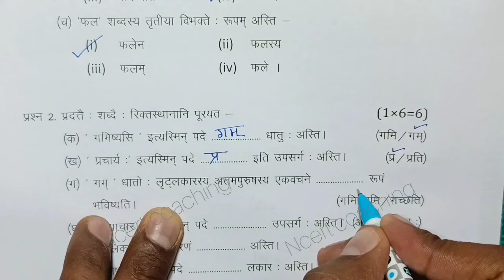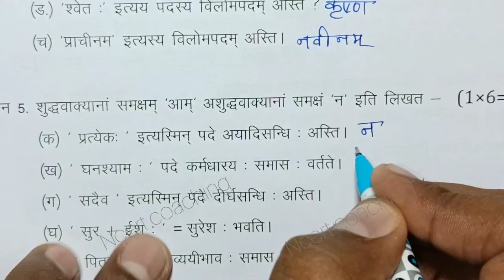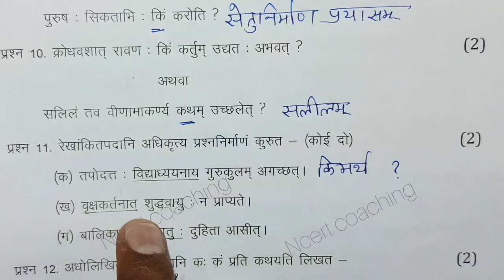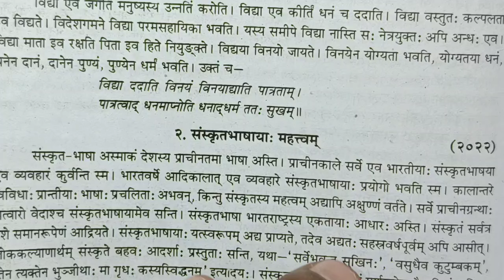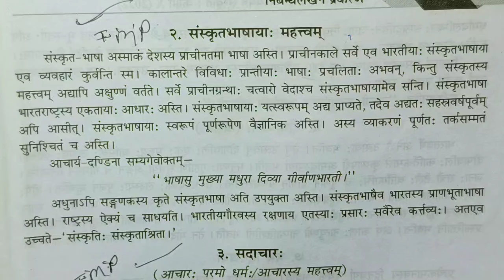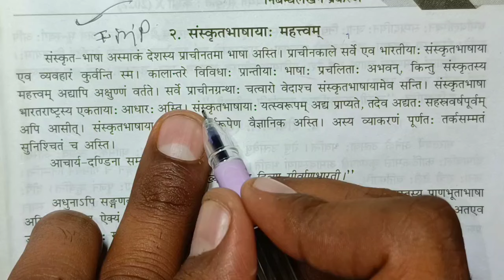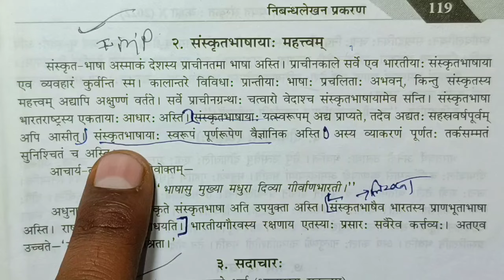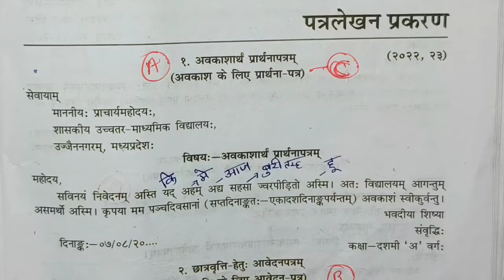class 9th sanskrit varshik paper 2024 mp board /कक्षा 9 संस्कृत वार्षिक परीक्षा पेपर 2024 एमपी बोर्ड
class 9 sanskrit important questions 2024 annual exam in hindi medium

20 march ko sanskrit ka paper के लिए imp question
20 march  ka paper  most important
class 9 sanskrit 20 march paper के महत्त्वनपूर्ण
class 9th sanskrit varshik paper 2024 mp board   के लिए imp question में वार्षिक परीक्षा 2024 संस्कृत पेपर नवी के लिए ऐसे प्रश्न बताए हे एमपी बोर्ड vigyan paper real set A

 mp board class 9th sanskrit annual exam paper 2024 या फिर mp board annual exam 2024 class 9th sanskrit पेपर के लिए तैयारी करा रहा हूं

20 march ka sanskrit ka paper varshik pariksha 2024 / class 9 sanskrit annual exam paper 2024 mp

kaksha 9 ka sanskrit ka mp board ka real paper के लिए तैयारी शुरू कर दी है या फिर aaj ka sanskrit ka paper kaksha navin
class 9th sanskrit varshik paper 2024 mp board  को 100% अच्छे नंबर aaj ka sanskrit ka paper class 9th  के तैयारी करा दी है  कक्षा 9वी संस्कृत वार्षिक परीक्षा पेपर 2024 sanskrit annual exam paper class 9th 2024 या फिर class 9 sanskrit annual exam paper 2024 mp board के मेरी तरफ़ से अच्छे से तैयारी कराने का प्रयास किया है

annual exam 2024 class 9 sanskrit  for imp question

आज मैने वार्षिक परीक्षा 2023 -24 से कक्षा 9वी विषय संस्कृत का वार्षिक पेपर के imp question को समझाया है या फिर varshik paper class 9th sanskrit most important que या

(2) real paper class 9th sanskrit 2024 for most important que

(3)  class 9th varshik pariksha sanskrit paper 2024 के लिए imp question

(6)kaksha navi vishay sanskrit varshik pariksha 2024